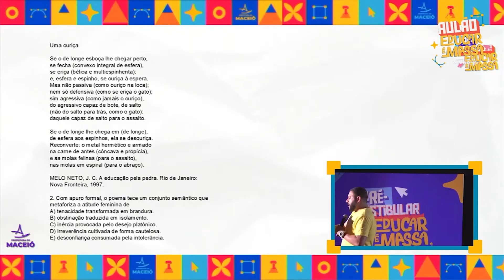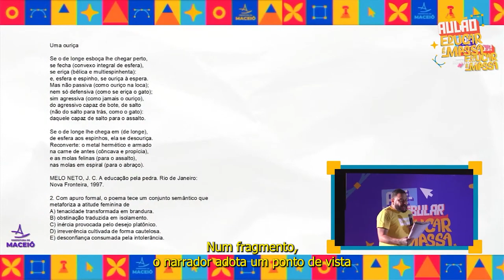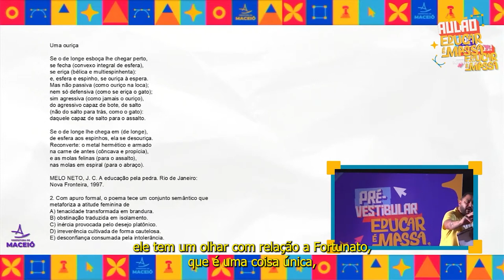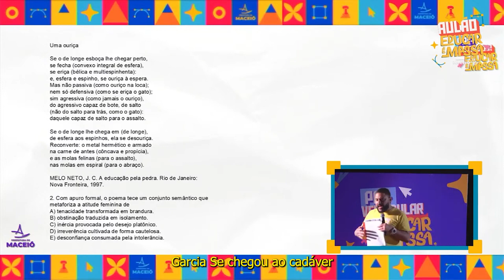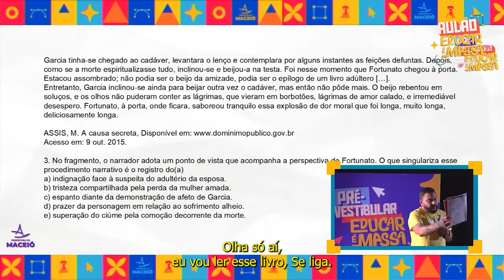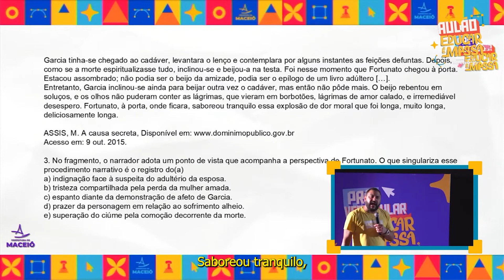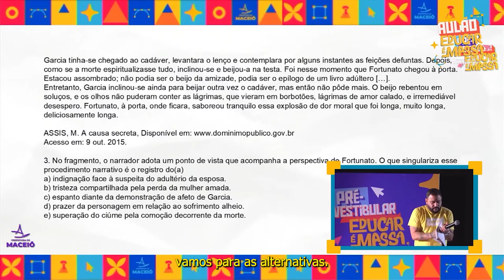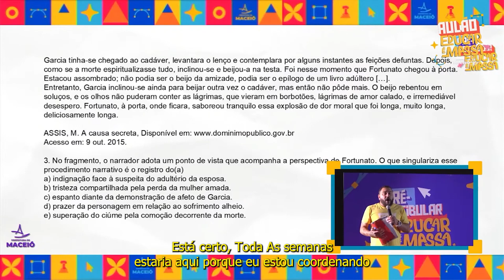Revisão de literatura para o ENEM - Questão 09 - EDUCAR É MASSA